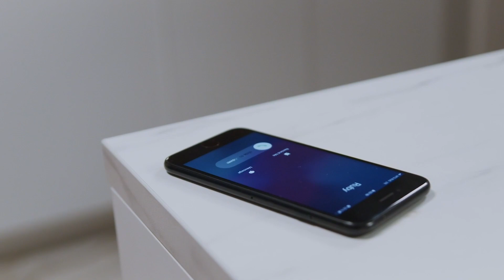Lavorare nel Calcio: Il Preparatore dei Portieri Alessandro Barcherini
La storia di Alessandro Barcherini è veramente incredibile. Nato in Italia ma trasferitosi in Inghilterra all’età di 6 anni, Alessandro credeva che il sogno di calcare i campi di Premier League non si sarebbe mai realizzato.

In soli 2 anni Alessandro è passato dal giocare nei dilettanti a sedersi sulla panchina accanto a Marcelo Bielsa in veste di preparatore dei Portieri.

In questa interessante chiacchierata, Alessandro ci racconta come è successo il tutto, il percorso, come è stato lavorare con uno degli allenatori più stimati al mondo come Marcelo Bielsa, la sua routine giornaliera con i portieri e tanto altro.

Mettetevi comodi, ci si vede dall’altra parte 😊

TITOLO: Lavorare nel Calcio: Il Preparatore dei Portieri Alessandro Barcherini

Filmed & edited by: Samu, Francesco Biondi

Mi chiamo Samu e sono un Procuratore Sportivo e Imprenditore a Londra.

Football Agent per la Stars&Partners

il Samu’s Vlog parla:
del percorso di un imprenditore/procuratore italiano che vive a Londra.
Dal 2017 documento il mio percorso.

Epidemic Sounds